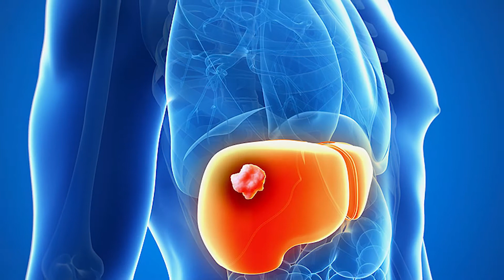Interventional Oncology Treatment in Miami